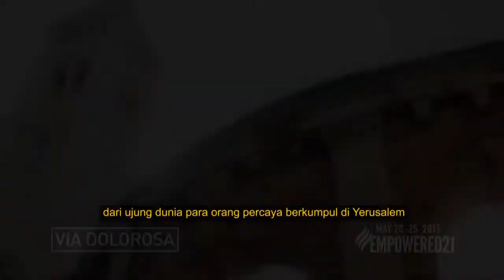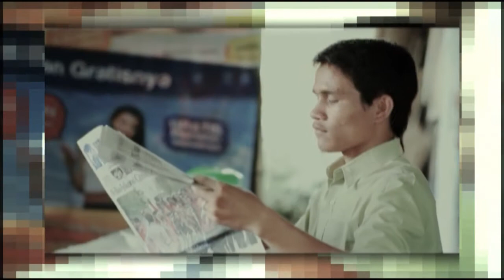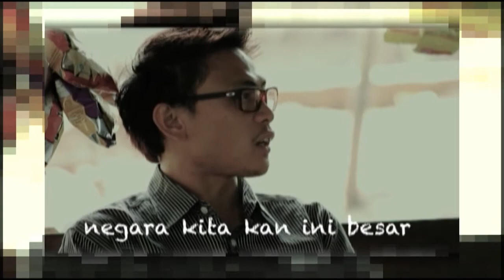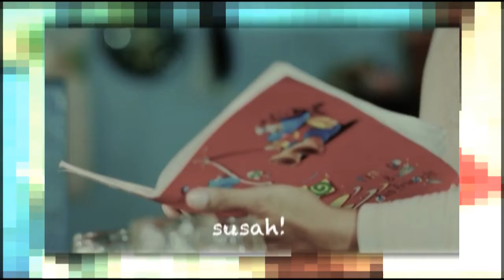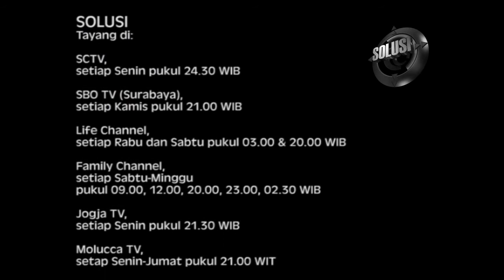Solusi Life 18 Februari 2015 (3/3) - Mendisiplinkan Anak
Apakah memberi hukuman adalah cara paling tepat orang tua untuk mendisiplinkan anak? Apa kata psikolog Ratih Ibrahim mengenai mendisplinkan anak? Temukan jawaban dari seluruh pertayaan tersebut hanya di video berikut ini.

Selain menayangkan program TV Solusi, Solusi Life, Obat Malam, Dina Hiji Mangsa, dan Superbook, para pemirsa yang ingin didoakan atau berkonsultasi tentang permasalahan hidup dapat menghubungi layanan Konseling Center CBN 24 jam:

Anda dapat mengetahui informasi tentang Program TV CBN dan Produk CBN lainnya di